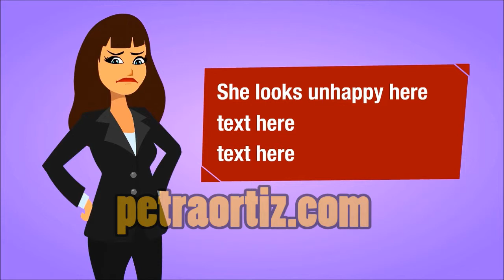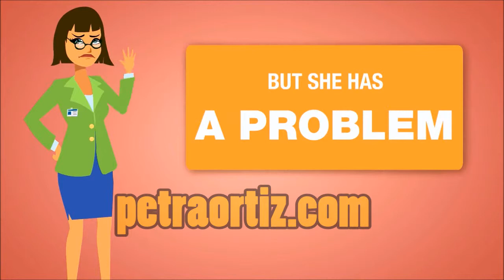animated female characters and whiteboard hand sketch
animated female characters
hand sketch over
images
and
video backgrounds